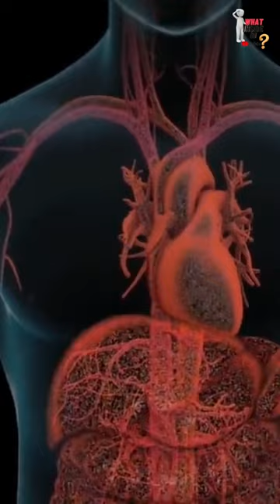Cigarette vs Cigar | What inside in | How nicotine effects on the human body in Hindi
Today I'll tell you cigarette peene se kya hota hai, how nicotine effects on the human body in Hindi so Watch this video till the end and subscribe to my channel.
Topic's Covered in this videos
cigarette peene se kya hota hai
smoking cigarettes effects
cigarette effects on body hindi
cigarette side effects in hindi
cigar effects on body
cigar vs cigarette vs hookah
cigar vs cigarette addiction
what is inside the cigarette
experiment video about cigarette
how nicotine effects on the human body
what is nicotine in Hindi
cigar or cigarette me kya antar hai
how smoking affects your lungs
how bad are cigarettes
cigar kaise banate hain
cigar ke andar kya hota hai
सिगरेट पीने से क्या होता है
YouTube Channel :-   @What inside in